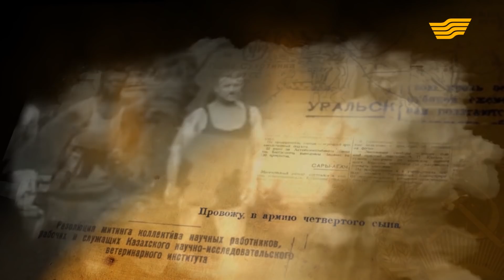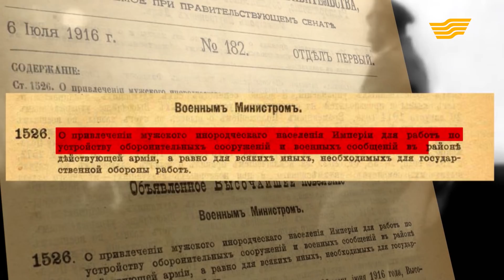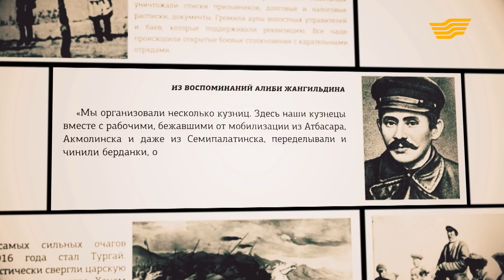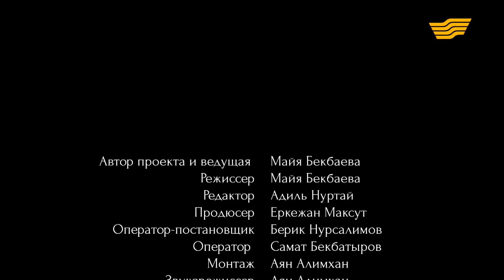«Тайны. Судьбы. Имена». Кейкі батыр